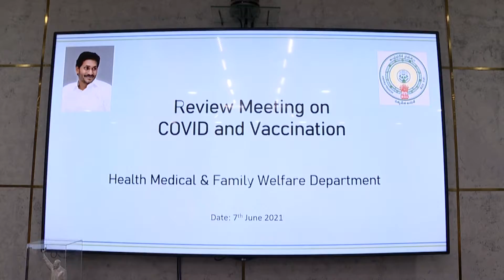కోవిడ్‌–19 నియంత్రణ, నివారణ. వాక్సినేషన్‌పై సీఎం శ్రీ వైయస్‌ జగన్‌ సమీక్ష| YSRCP Library